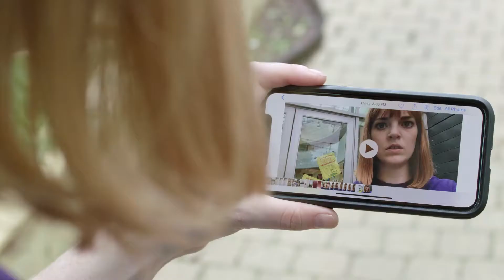VC1, VC2, & Phoenix: Elyssa, Kyle, & Taylor H